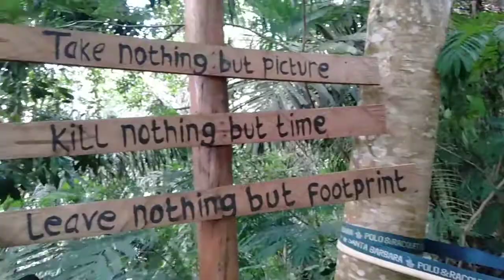Menuju Air Terjun Taman Eden 100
Halo guys, jadi kami dalam perjalanan menuju ke Air Terjun Taman Eden
Pemandangannya indah, ada banyak pohon enau dan bambu